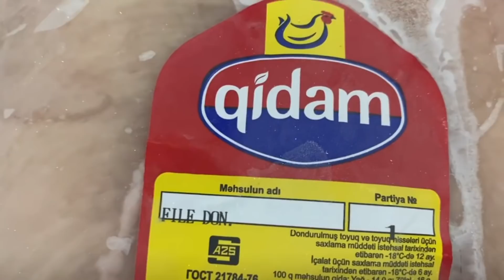Bəs siz bu gün nə bişirmisiz?😋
Xanımların özünə ən çox verdiyi sual bəs bu gün nə hazırlayım?😤 rəyləri oxuyaq, 1 həftəlik menyumuzu quraq😊😘😍